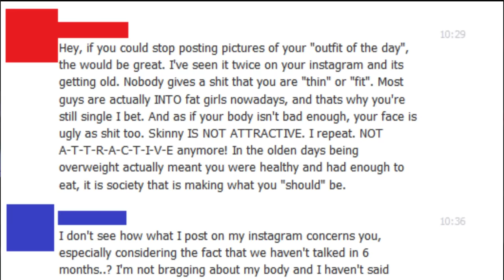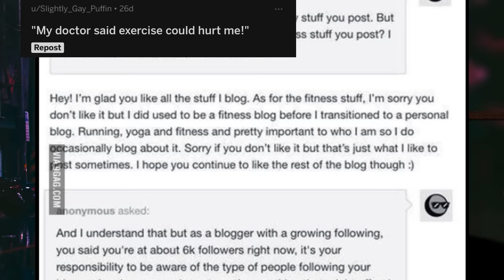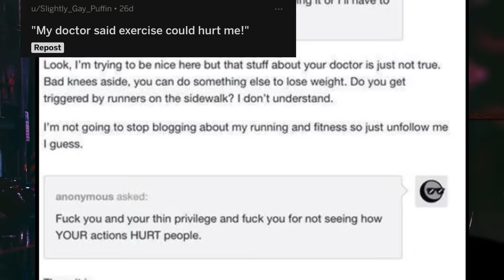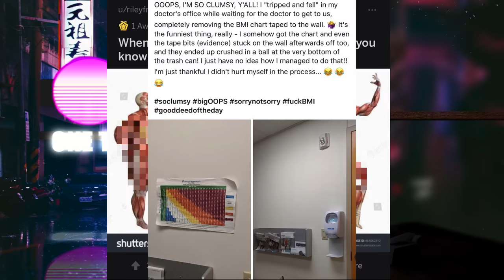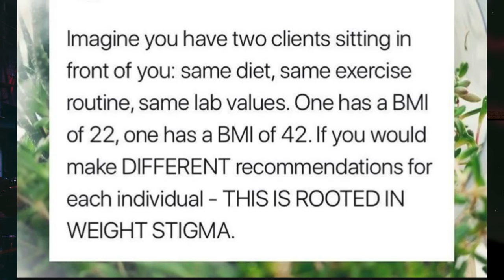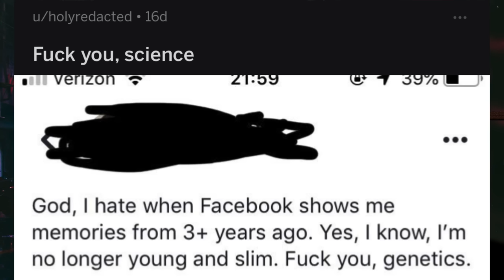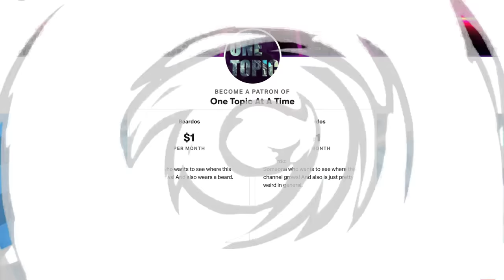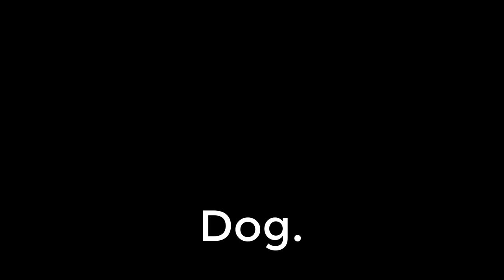r/FatLogic | Ep 93 | caterpillar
What's up my Beardos and Wierdos!

Today's video goes over that awesome subreddit, r/FatLogic. It's a great sub that shows stories of overweight people refusing to accept that they are a contributor to their own situations. EXERCISE. VEGGIES. YOU can do this!!